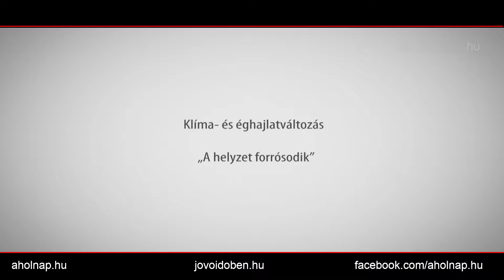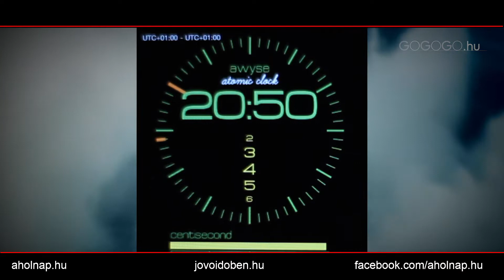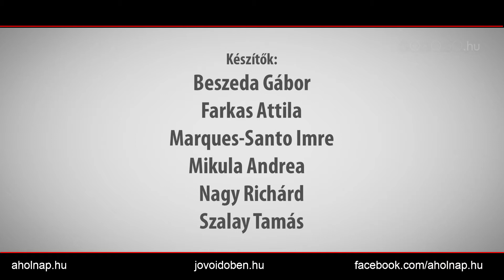16 Klíma és globális felm